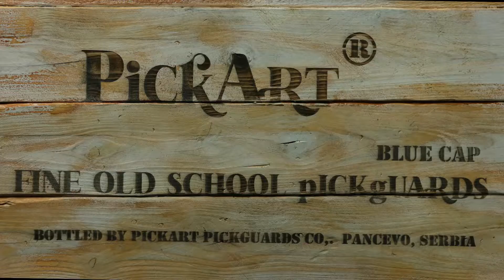Engraved Telecaster Pickguard & Angled Telecaster Control Plate Switch Shellac Finish Vintage Flower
1. Custom shop tele pickguard with 5 or 8 screw holes (CHOOSE) and a FREE Angled Control Plate/Angled Control Switch. IMPORTANT: Please CHECK THE LAST IMAGE(S) with screw distance MEASUREMENTS AND COMPARE WITH YOUR GUITAR/PICKGUARD TO ENSURE IT FITS.

2. Custom pickguard orders are welcome . We at PickArt can make your pickguard vision come true in many different materials and techniques.

3. This tele scratchplate and angled control plate were made from 2.8-3mm thick 3-ply solid wood.  Old style floral design and beautiful border with tiny curves and leaves were deep engraved to give your guitar a very cool, old-fashioned look. In order to properly seal the wood and give the pickguard even more of a vintage look and feel, we applied 2 coats of shellac, which resulted in a shade of silky honey-yellow resembling butterscotch blonde guitars.
Angled telecaster control plate is a special treat for a guitar player. It is much easier to use the switch in the middle of a gig if you have an angled switch plate. We heard you and solved this problem .

This vintage style tele pickguard brings back the spirit of Good-Old-Times and looks awesome on most guitar bodies, giving them a cool look and feel. Your guitar will proudly wear it! Watch the video to see how the honey yellow hues catch the light beautifully, producing a silky and satin-like glow from different angles.

4. We are PickArt®, a small family art workshop from Europe, with 50 years of combined experience  in graphic design, art-painting, digital printing and CNC and laser machining. Every pickguard we offer is made with love, passion and highest respect for the guitar player. And we really, really love guitars!

SHIPPING AND RETURNS:
5. We offer very FAST DHL Express international shipping, but it can currently take a bit longer to arrive to your country, especially with the current world situation, so we thank you in advance for your patience.
Unfortunately, we are not able to accept returns if the pickguard you purchased doesn’t fit your guitar. That’s why it’s very IMPORTANT that you carefully look at the image with screw distance measurements and compare it with your guitar or existing pickguard, to ensure that it fits.